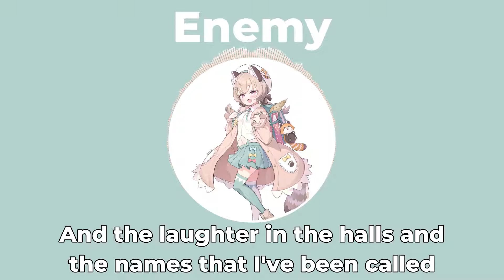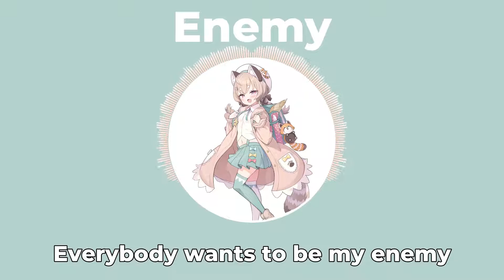【Komachi Panko】- "Enemy" by Imagine Dragons (With Lyrics)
Clipped from Panko's second Karaoke Stream

I'm searchin' to behold the stories that are told
When my back is to the world that was smilin' when I turned

I stack it in my mind, and I'm waitin' for the time